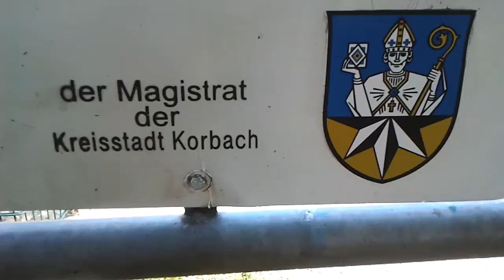Spielfest Korbach 2011.mp4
Beim Spielfest in Korbach waren wir mit jeder Menge Spass dabei.
2012 kommen wir wieder.

Wenn wir auch zu (Euch ) Ihnen kommen sollen rufen Sie mal an: 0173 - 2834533